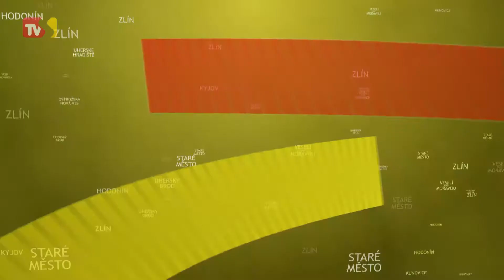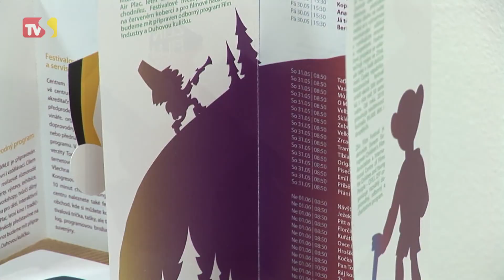TVS Hodonín - 20. 2. 2015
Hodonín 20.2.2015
Zoo překonala v návštěvnosti historický rekord/ Student vyřezává drobná dílka z tužek/ Hodonínská průmyslovka vystavuje v Galerii Vednevnoci.